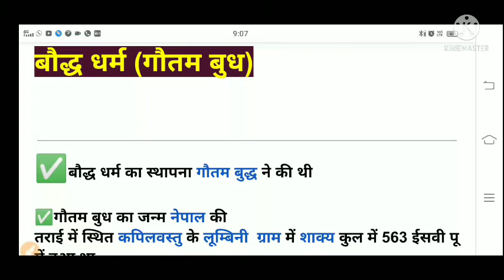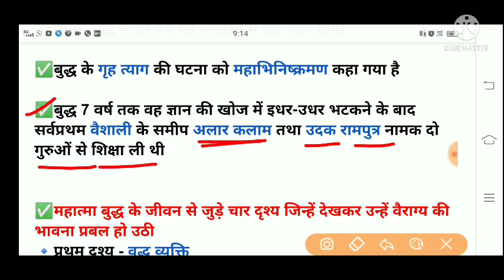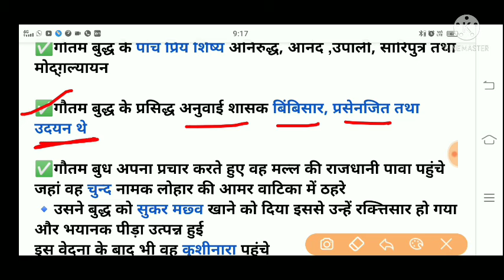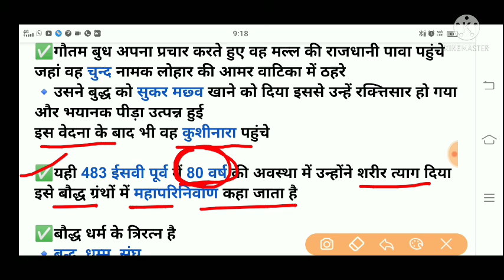बौद्ध धर्म || गौतम बुध से संबंधित प्रश्न |baudh Dharm |Gautam Buddh |history GK |Bihar Daroga gk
Bihar Daroga finel selected candidates
 Bihar Daroga result 2021👇

edu teria practice set.
Bihar Daroga edu teria practice set book...

bihar SI edu teria practice set 2021
edu teria book practice set 2021
bihar daroda
bihar Daroga pt exam 2021
Bihar SI PT exam 2021
Bihar SI PT exam Cut off 2021
bihar Daroga pt exam cut off 2021
Bihar SI PT Cut off
bihar Daroga admit card 2021
Bihar Daroga pt admit card 2021

bihar Daroga pt question
bihar police history question
bihar Daroga history important question
bihar Daroga previous years question
bihar Daroga PT previous years question paper

bihar Daroga pt exam
bihar police merit list 2021 name wise

bihar police merit list roll number by

Result download

bihar police admit card
bihar police admit card downloadबिहार पुलिस math

bihar Police Hindi practice set
bihar police hindi question
# Bihar police samany hindi

bihar police practice set
bihar police
bihar police

bihar police practice set r poleducationforyou

GK
GS
studymood
all education for you
success planet
success Kendra